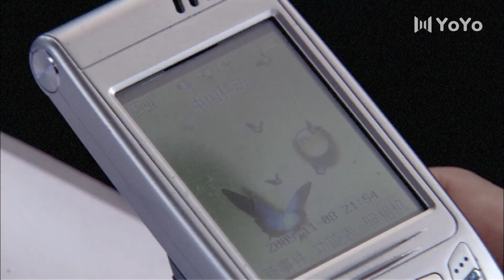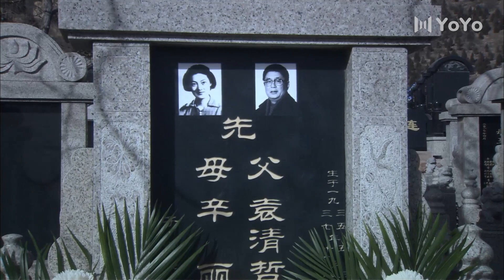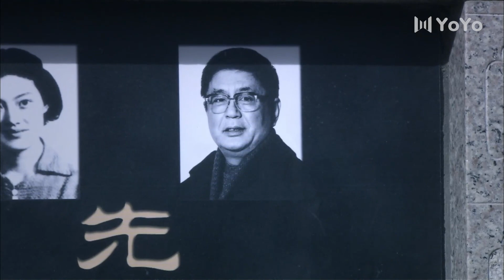男人的父親抱憾去世，夫妻兩人感到愧疚，失聲痛哭起來